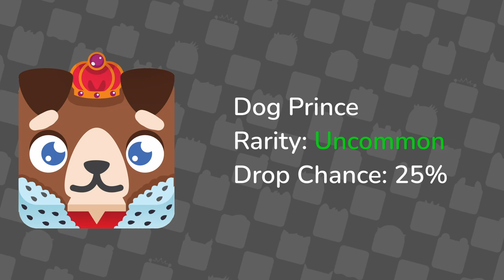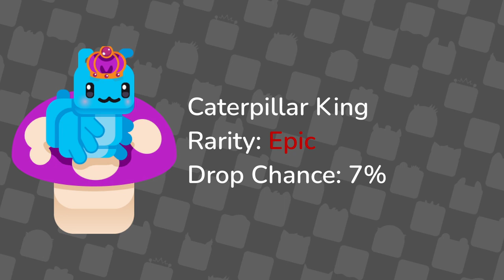Blooket | Blooket Royalty Pack Showcase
This pack is from the Custom Pack Project, a collaborative project run by DDragonYT. We create Blooks and make packs. The Blooket Royalty Pack is pack "designed to show off the rulers of all aspects of Blooket". We hope you enjoy!

Contributors:
-Ankha Jr.#5323
-OneDumbDuck#9992
-N123Luan#7167
-DDragonYT#5179